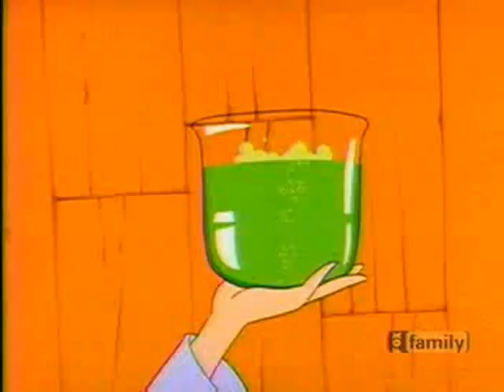Camp Candy (Tv Or Not Tv) | English Full Movie | Animation Adventure Comedy